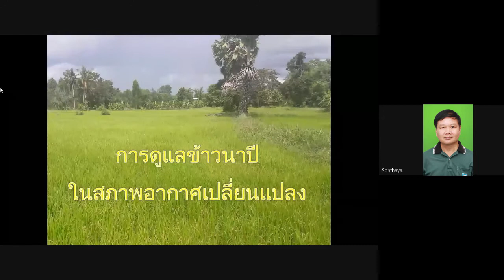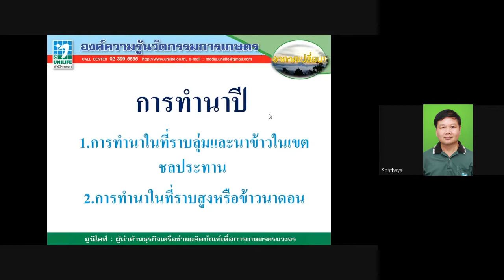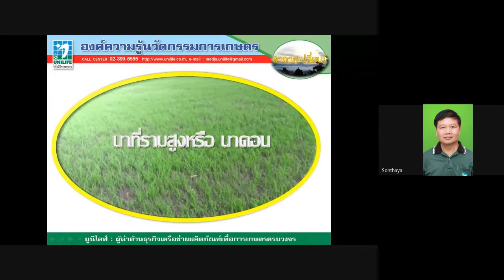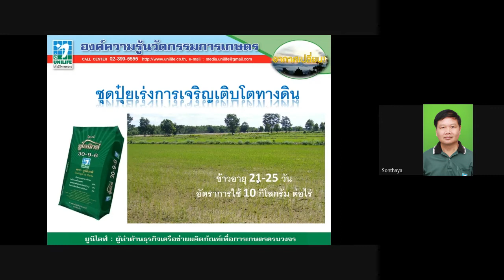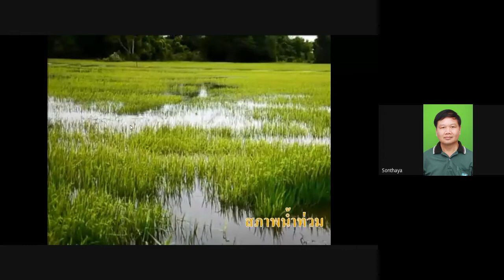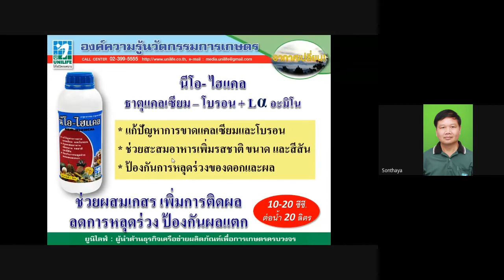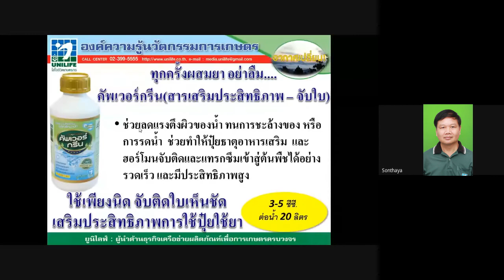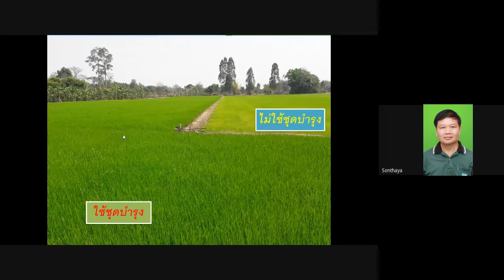เซ็นเตอร์ออนไลน์ EP.77 : การดูแลข้าวนาปี ในสภาพอากาศเปลี่ยนแปลง โดยคุณสนธยา เข็มทอง นักวิชาการเกษตร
การดูแลข้าวนาปี
ในสภาพอากาศเปลี่ยนแปลง
โดยคุณสนธยา เข็มทอง
นักวิชาการเกษตร บ.ยูนิไลฟ์

การประชุมเซ็นเตอร์ออนไลน์

Call Center : 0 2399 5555